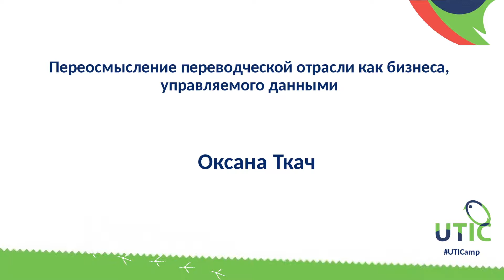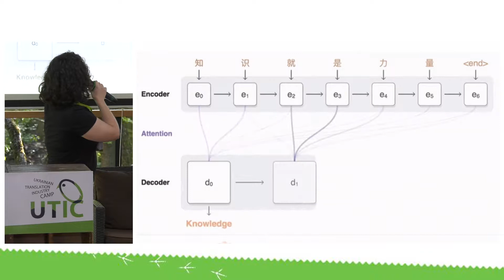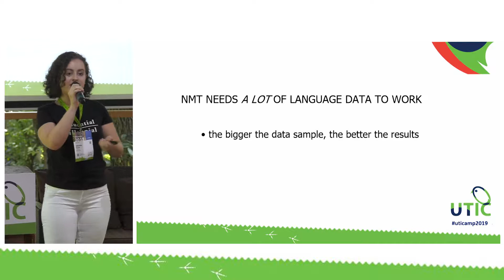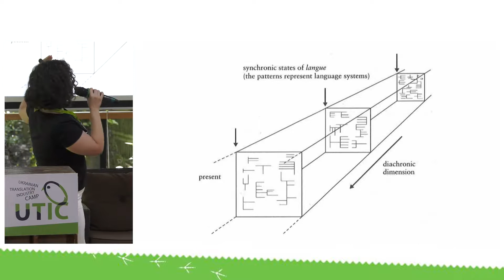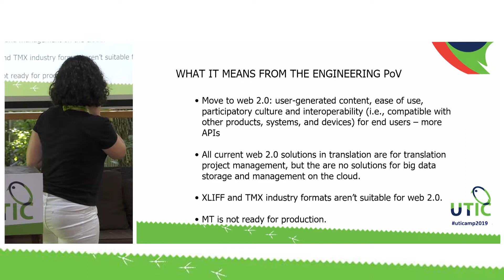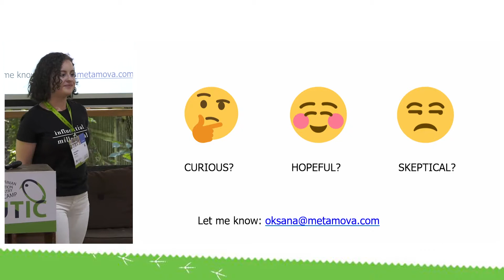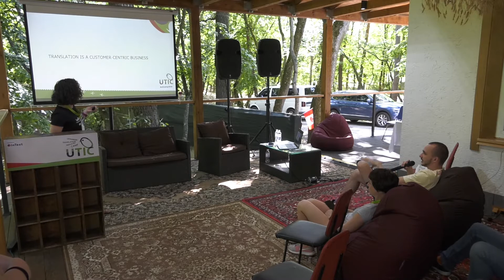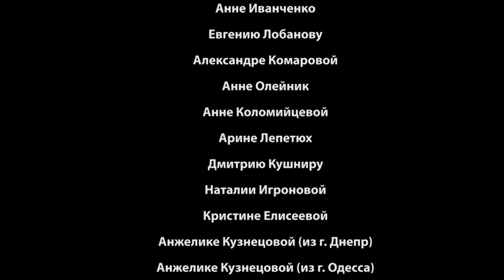Переосмысление переводческой отрасли как бизнеса, управляемого данными. UTICamp-2019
Докладчица: Оксана Ткач, основатель и руководитель компании Metamova

Мы привыкли считать, что переводческая отрасль — это бизнес, основанный на управлении и ориентированный в первую очередь на клиентов. Это действительно так: непросто организовать работу, подобрать подходящего переводчика для клиента, согласовать рабочий процесс, обеспечить качество перевода… Но если рассмотреть переводческий бизнес как отрасль с большим объемом данных, то мы придем к нескольким очень интересным свежим концепциям и идеям.
Настраивайтесь на участие в дискуссии по следующим вопросам:
– Как использовать ТМ и глоссарии для обучения движков нейронного машинного перевода на уровне проекта, клиента или тематики?
– Почему языковые данные разрознены и почему обмен данными благотворно влияет на всех игроков отрасли?
– Каков полный рабочий процесс под управлением данных?
– Как применять науку о данных, управление ими и агрегацию данных в переводческом бизнесе и добиваться наибольших преимуществ?